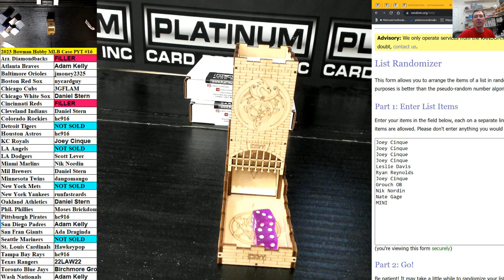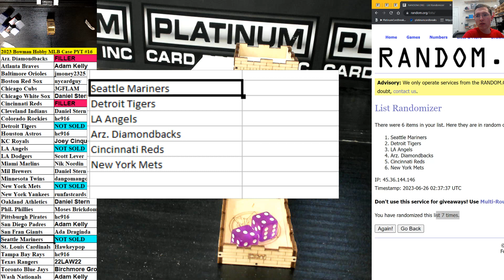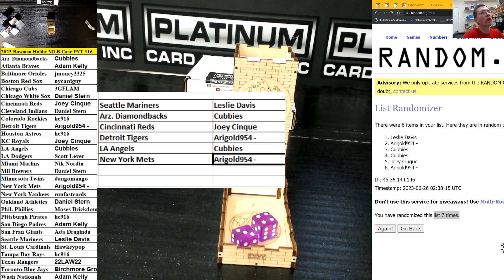Select NFL H2 MINI Only #6